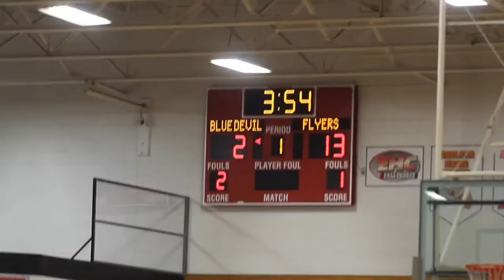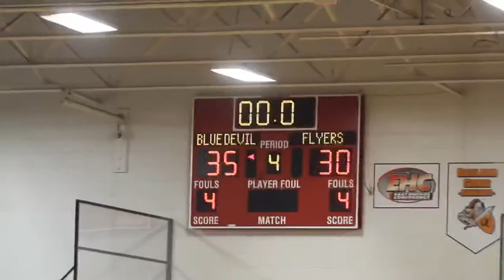Wynot vs Humphrey St Francis West Point Holiday Tournament 2020